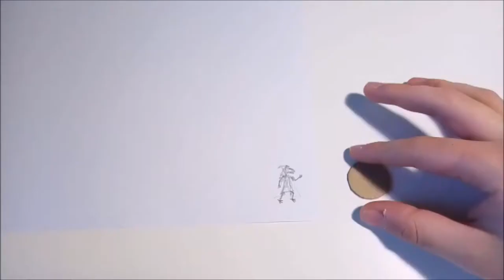How to make Kiri / DIY kenku mini for D&D | Crafting Monster Manual #7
In this video I'll show you how to craft a Kenku miniature for Dungeons and Dragons using extremely cheap materials. The Kenku I will make is Kiri, one of the best NPC of Critical Role played by Matthew Mercer. I hope you'll like it! Write your opinion in the comments and tell me the next minis you would like to see!